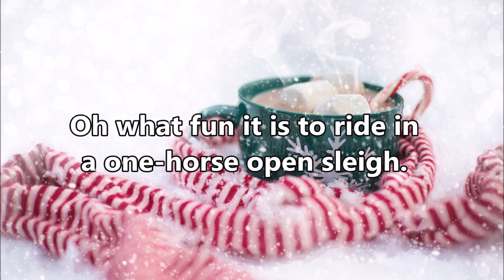Christmas Mashup - 14 songs - 2023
14 Christmas songs in a mashup together with the music from Wham - Last Christmas (Remix).